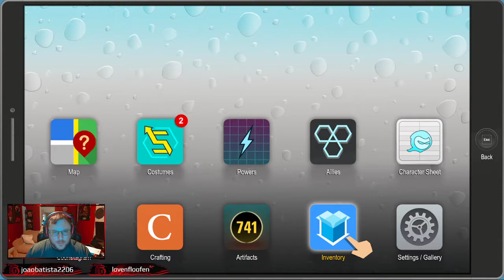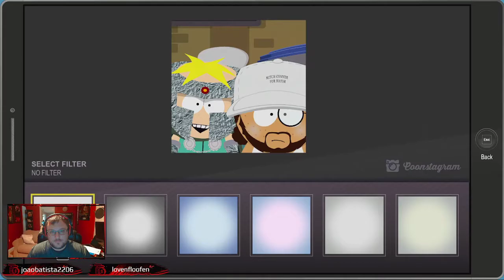South Park Fractured But Whole | Casual Playthrough | Pt 12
WHY WONT THIS GAME END!

Made a lot of prgress in this episode! Took down Cartman (come on, we all know its Cartman) went through the butt lab and HEEE'S BAAAAACCCCCCK!!